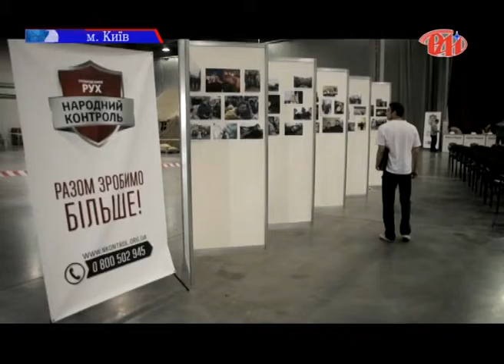Народний контроль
Народний контроль іде на місцеві вибори. Таке рішення одноголосно прийняли на першому з’їзді політичної партії «Громадський рух «Народний контроль». Подробиці – у наступному сюжеті.